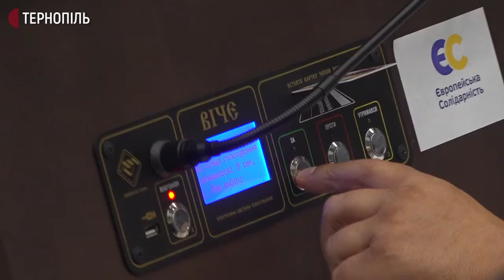На сесії Тернопільської обласної ради прийняли зміни до бюджету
Понад 60 мільйонів гривень державної субвенції розподілили на сесії сьогодні депутати Тернопільської обласної ради. Про це розповів директор департаменту фінансів облдержадміністрації Степан Скибиляк